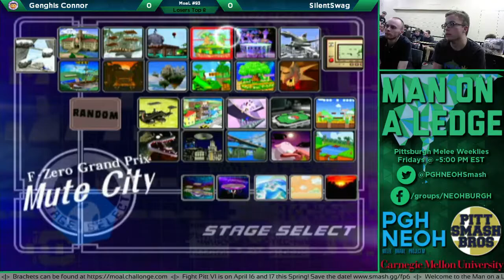MOAL 93 | SilentSwag (Peach) vs. Genghis Connor (ICs) | Losers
Man on a Ledge 93
 February 12
 Carnegie Mellon University, PA

 Hosted by: Pitt Smash Bros Club in association with CMU OGS